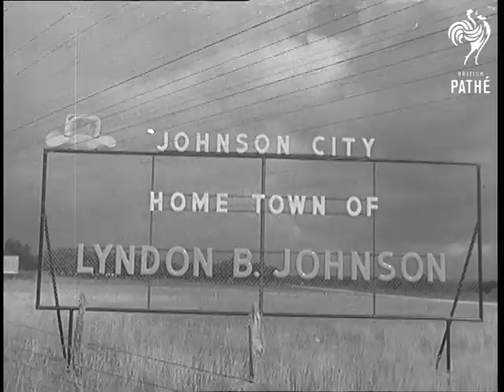Review Of 1964 (1964)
Review of 1964.

L/S revellers enjoying themselves at the peoples ball in the Albert Hall. M/S of dancers. C/U front of bluebird. Donald Campbell sitting in cockpit. Campbell  sitting in cockpit. M/S of Campbell travelling at speed in Bluebird.  Various shots of the Indianapolis motor race in progress. Dave MacDonald's car crashes and explodes and bursts into flame. Other cars crash in the inferno.

M/S of John Marris Herdsman who tipped off police about the hideout of the great train robbers. M/S of Leatherslade Farm. Shots of the interior. Shots of exterior of Winson Green Jail. Various of ruby international between France and Australia. Mass crowds of teenagers at London Airport to await the arrival of the Beatles. Several shots of the the Beatles and crowds.

L/S Presidential Palace in India.  M/S Dr. Shastri surrounded by New Government members. C/U Pan Dr. Shastri walks past camera. L/S Mourners carrying the body of Nehru to the funeral Pyre. C/U Indian woman crying. L/S The body being burned on the funeral pyre. C/U Sir Alec Douglas-Home. C/U Nehru's body burning on funeral pyre. L/S Interior. The countdown in progress for the firing of Blue Streak

C/U Countdown in progress and firing button being pushed. L/S Blue Streak takes off. M/S As Blue Streak goes skywards. C/U As America's Ranger rocket goes skyward towards the moon. Zoom in showing photograph of crators on the moon. C/U Of Cupid. Four scenes as Princess Irene of Netherlands and Prince Carlos of Bourbon Parma leave the Basilica of St. Mary Major in Rome surrounded by crowd. M/S Towards and Pan. Princess Margaretha and Mr. John Ambler after their wedding in Sweden followed by King Gustav.

L/S Press photographers. M/S Princess Margaretha and John Ambler. L/S Greek Church. Three shots interior the wedding of Princess Anne Marie of Denmark and King Constantine. M/S Press Photographers. C/U King Constantine and Princess Anne Marie. C/U Robbie Brightwell and Anne Packer. Section two C/U Zoom back the stork. L/S Crowds outside the home of Princess Alexandra and Angus Ogilvy. M/S Princess Alexandra and Angus Ogilvy. C/U Princess Alexandra. M/S Princess Margaret holding her new baby Lady Sarah coming out of Kensington Palace with Lord Snowdon and Viscount Linley. C/U Princess Margaret pan down to C/U of Baby Lady Sarah. L/S The new Forth road bridge. M/S Queen walks towards. M/S Crowds. C/U  Queen signs guest book. C/U Plaque 'The Forth Road Bridge'. opened by the Queen etc. L/S and M/S Queen drives across the bridge. Travel shot across bridge of the New road Forth Bridge.

M/S People enjoying themselves on the fountains in Trafalgar Square on election night. L/S Counting votes in Harold Wilson's constituency in Huyton. M/S Crowds applauding. M/S Announcing the total votes of Wilson. Pick up Nat sound of film, wound out and bridge in cheers. M/S crowds cheering. M/S Harold Wilson and wife waving. M/S Mr. Khrushchev stepping down from steps from his plane and being greeted in Berlin. L/S Crowds cheering. M/S Khrushchev holding bunch of flowers and waving to crowd. M/S Sign 'Home town of Lyndon B. Johnson'. Four shots interior President Johnson making his vote. L/S White House and M/S Interior President Johnson and wife. L/S Cars racing round the track at Nurburgring.  M/S Pan John Surtees racing down the straight. C/U Cameraman. M/S John Surtees crosses the line to win. M/S John Surtees with large Laurel round his neck.

C/U The Olympic flame at Tokyo. L/S Mass crowds in the Stadium. L/S Pan Mary Rand making her gold medal long jump she jumps and lands. C/U  Gold medal pan up to C/U of Mary Rand smiling. C/U Ken Matthews. Pan down to the gold medal. C/U Lynn Davies pan down to gold medal. M/S Robbie Brightwell and Anne Packer. Brightwell looking at Anne Packer's three medals. C/U Anne Packer pan down to her three medals. L/S Mexican villa. C/U Pan Duke of Edinburgh in Mexican gear sombrero etc. C/U Type. C/U Duke in Mexican gear on horseback. M/S Mexican watching. M/S Mexicans on horseback riding past as Duke makes Mexican salute. C/U Duke on horseback. Four shots air to air from Farnborough Air Display.
 FILM ID:1781.11